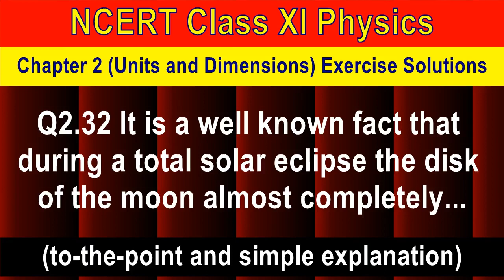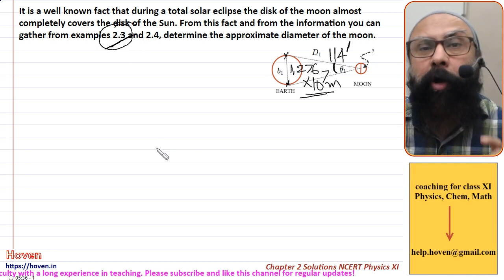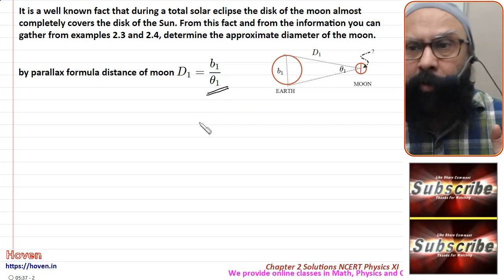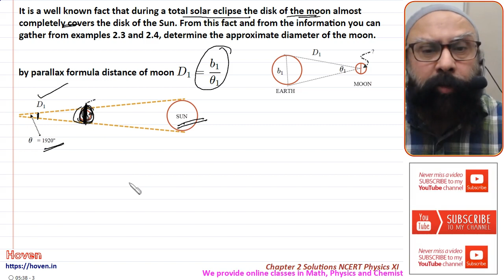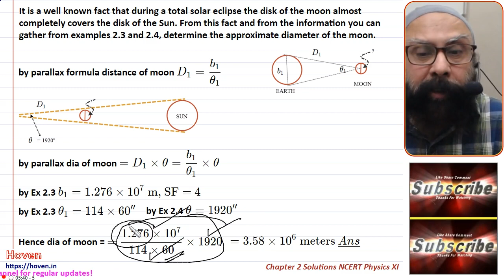Q2.32 It is a well known fact that during a total solar eclipse the disk of the moon almost comp...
(NCERT Class XI Physics Chapter 2 Solutions) Q2.32 It is a well known fact that during a total solar eclipse the disk of the moon almost completely covers the disk of the Sun. From this fact and from the information you can gather from examples 2.3 and 2.4, determine the approximate diameter of the moon.